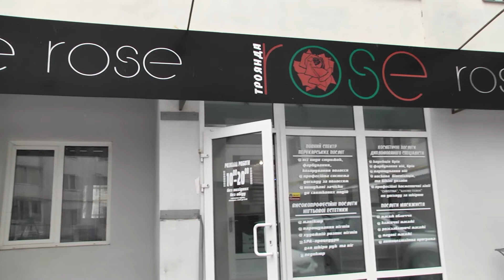Шоу “Ранок на сніданок”. 26 січня . Англійська під рукою